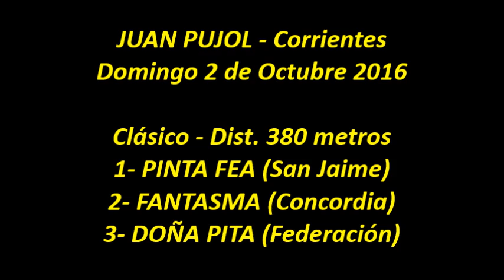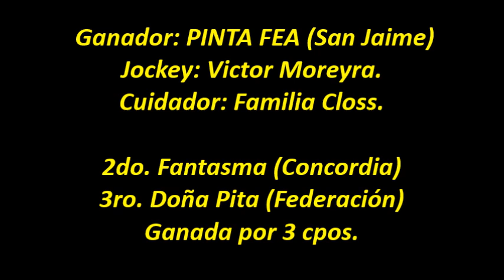PINTA FEA - Juan Pujol (Ctes.) - 02.10.2016